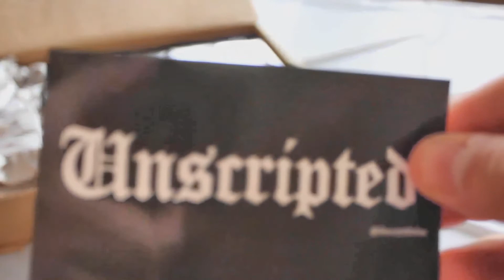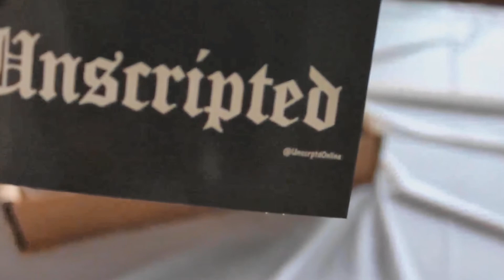The 1000 Item Unboxing